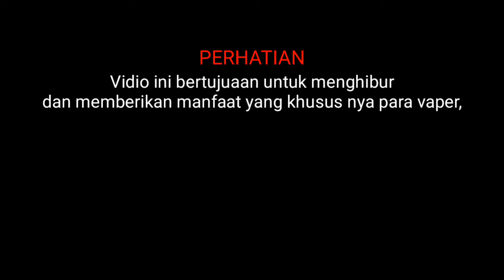BAHAYA KALO NGEVAPE KAYA GINI !!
Haloo .. selamat datang di chanel
Kami membagikan sebuah video dimana yg berisi konten bagai mana Etika kita ketika ngeVape di tempat umum, yg besiknya banyak orang yg belum tentu suka dengan aroma atau asap dari vape kita .
Semoga bermanfaat video yg kami buat ya .
Kalo kaliaan suka video kami , silahkan ikuti chanel kita ya . Dan jngan lupa klik jempol ke atas kalo kaliaan suka video ini . Dan jempol ke bawah apa bila kaliaan kurang suka video ini . Share kalo bermanfaat buat kaliaan dan temen kaliaan . Tq
Keep vaping enjoy !!